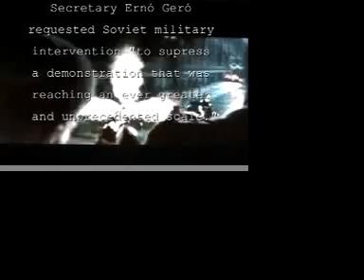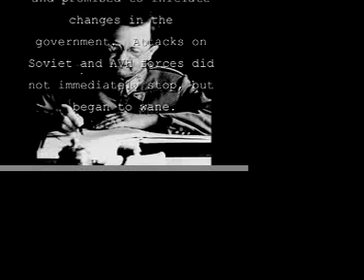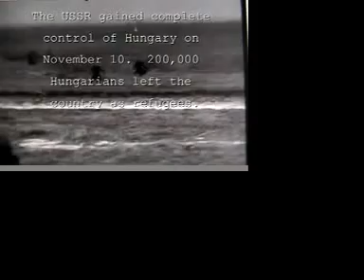Hungarian Uprising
It's for global affairs